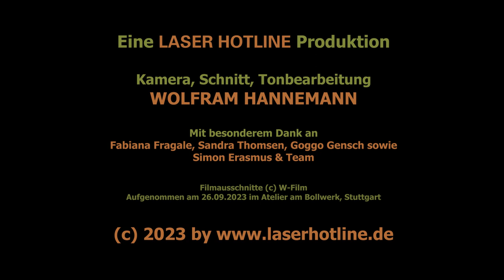VERGISS MEYN NICHT - Im Gespräch mit Fabiana Fragale (German)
Co-Regisseurin Fabiana Fragale spricht über ihren Dokumentarfilm VERGISS  MEYN NICHT